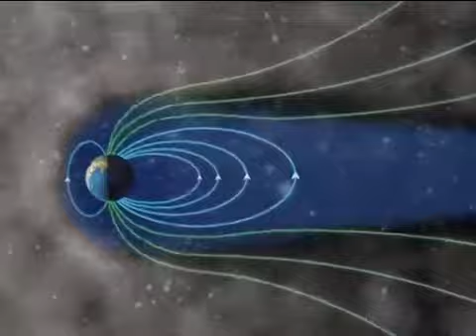Astronomy Video : This is how an Aurora is created.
About Channel :Hey guy's 👽
                                       This channel is made for sharing Best science experiment  Videos & More videos related to the field of sience, astronomy, Medical & so on.

 CHECK PLAYLIST SECTION ALSO.

Thanks For Reading The Discription 💓💓